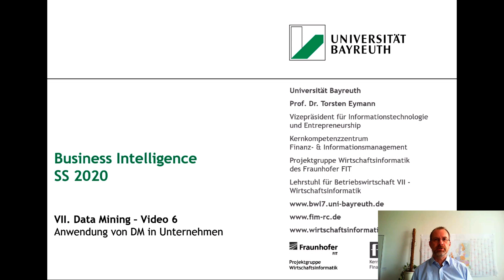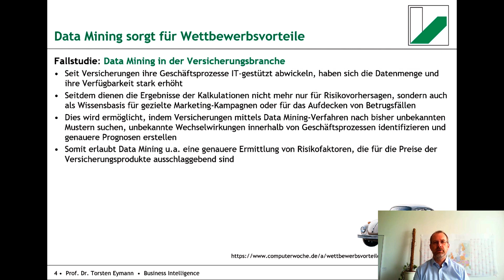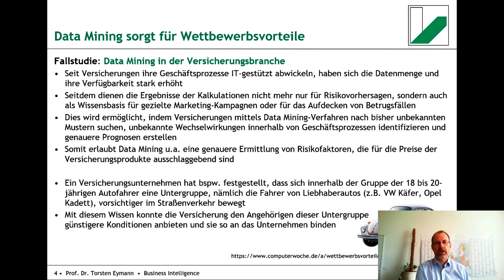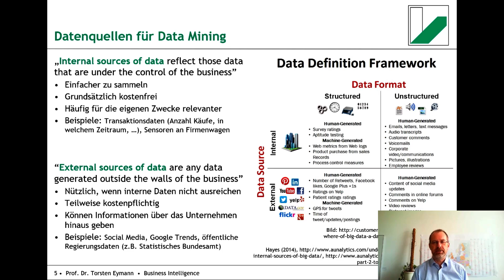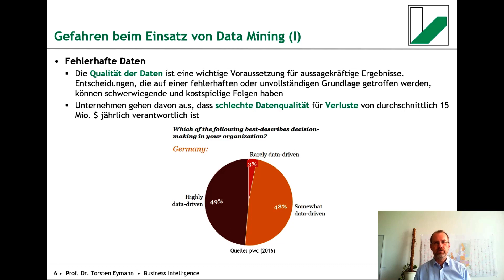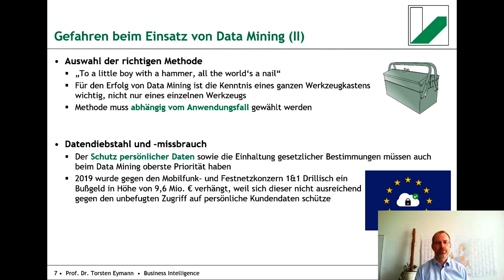Business Intelligence Vorlesung 7-6: Data Mining im Unternehmen